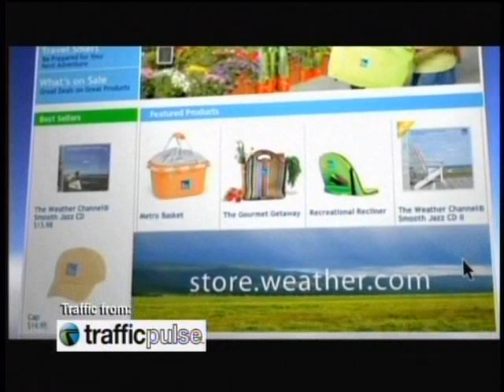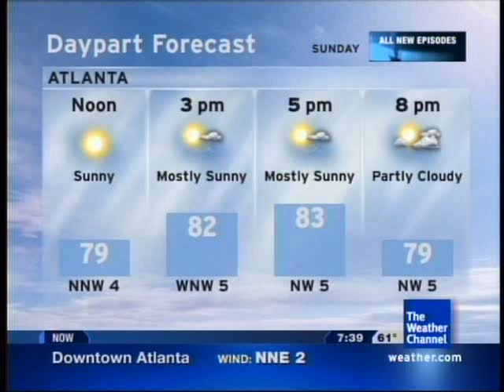Lot8s - July 19, 2009 7:38am (Record Low Tied)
Song: "Chasing Rainbows" by Chris Geith